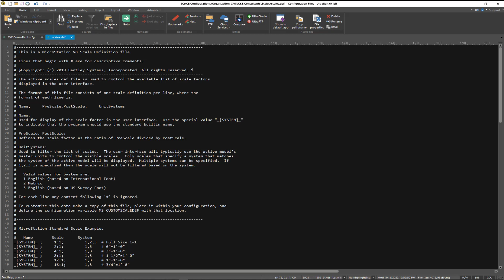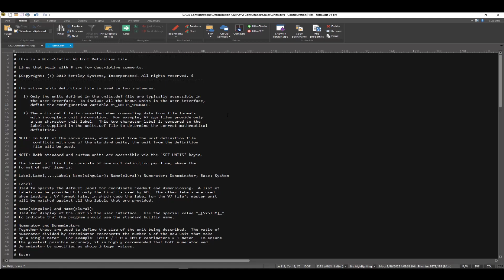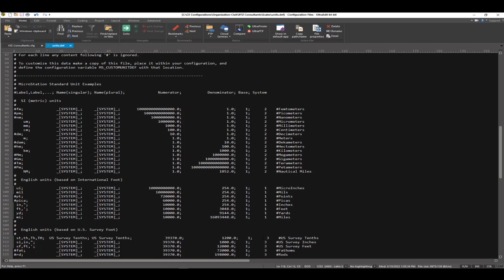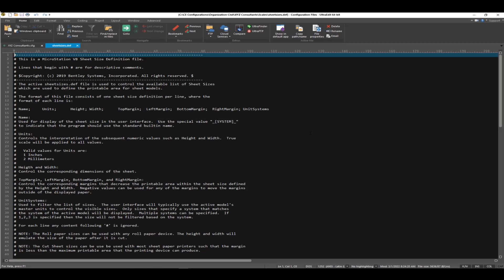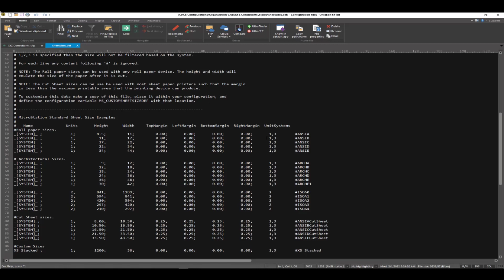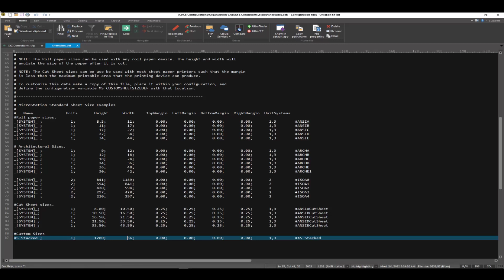Video 1 5 Definition Files